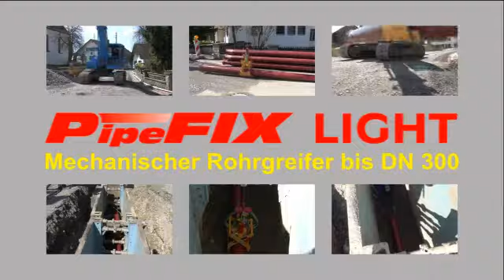Rohrgreifer PipeFIX Light mechanischer Rohrgreifer bis DN 300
Einsatz eines mechanischen Rohrgreifer PipeFIX Light der Firma Schmölz SchachtFIX und Baugeräte GmbH im im Kanalbau. Verlegung von duktilen Gussrohren DN150 im Verbau auf einer Kanalbaustelle im Ostallgäu.